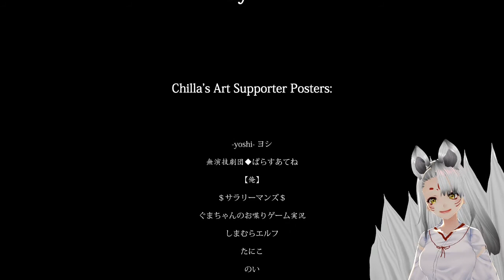EN Vtuber plays: The Ghost Train 幽霊列車 04 ♥ Ending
The Ghost Train,
The last episode, will we find our way back home?

Title: The Ghost Train 幽霊列車
Genre: Horror
Developer: Chilla's Art
Publisher: Chilla's Art